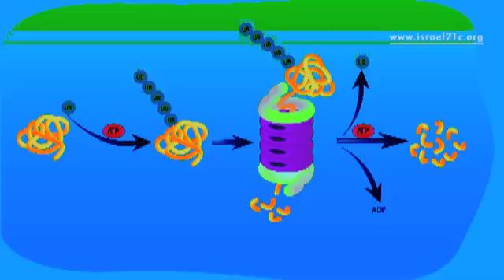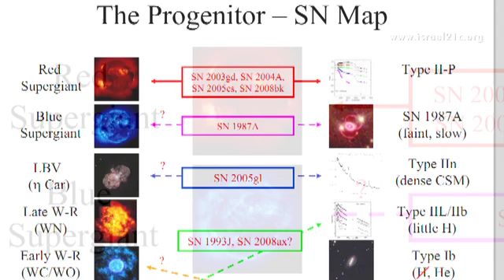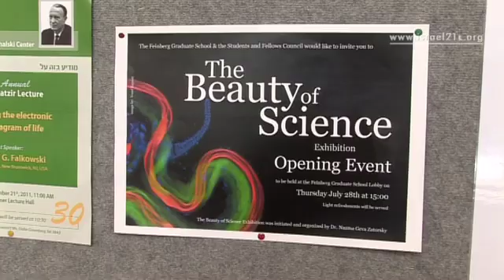Israel's Weizmann Institute Named Best Research Institute Outside the U.S.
Scientist Magazine recently named Israel's Weizmann Institute the "best place to work in academia" outside the United States - the third time the Weizmann was so honored. We talked recently with 3 Weizmann professors about their research and about why they like working at the Weizmann Institute so much.